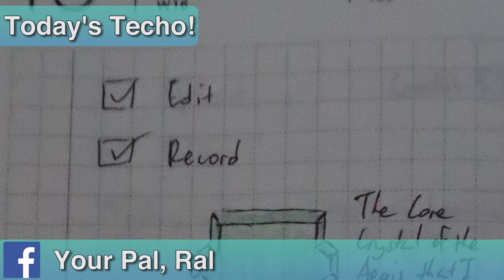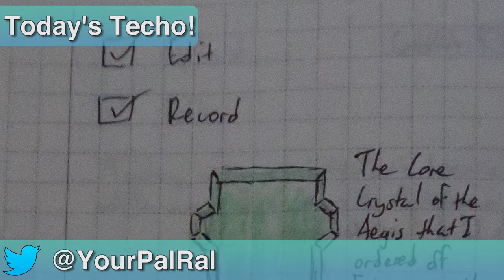Real Life Aegis Core Crystal • 4.15.2019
Core Crystal •